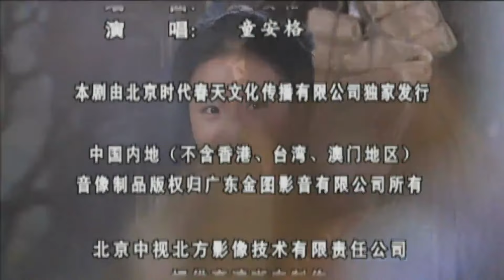【全網熱播古裝武俠劇】無憂公主 EP10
公主在追查中與吳明相遇，吳明欲把公主捉回不樂島，公主雖打不過吳明，但為了母親不顧一切的樣子吸引了吳明，吳明佯裝敗在公主手中。海無顏和幼迪重逢，海無顏想知道她當初離開自己的真相，幼迪卻不肯說，海無顏認為幼迪是個玩弄愛情的人，一氣之下拂袖而去。吳明趕到風來儀住所匯報行程，故意略過了與公主見面的事。